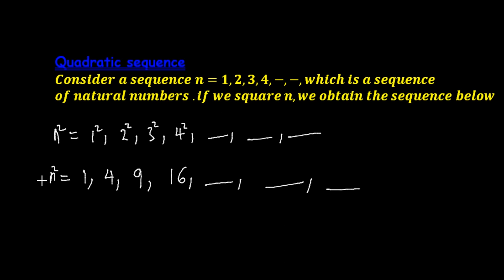Quadratic Sequences Explained: How to Find the nth Term (Lesson 1) | LSC Mathematics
In this video, I explain how to find the nth term of a quadratic sequence step-by-step. This is Lesson 1 in the quadratic sequences series, designed for LSC Mathematics students and anyone learning advanced math.

📌 **Timestamps:**
0:00 - Introduction to Quadratic Sequences
1:30 - Understanding the Basics
3:00 - Step-by-Step Method to Find the nth Term
5:30 - Practice Example
7:00 - Common Mistakes to Avoid